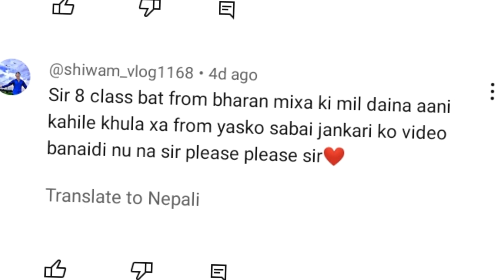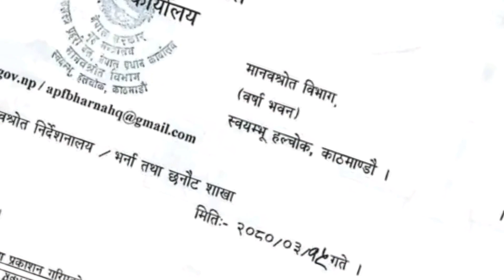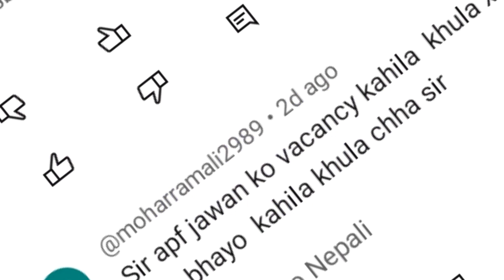Apf New Vacancy 2080 Notice | सशस्त्र प्रहरी नयाँ भर्ना समन्धि जानकारी | Apf Jawan Vacancy 2080 | NP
About Video :-Apf New Vacancy 2080 Notice | सशस्त्र प्रहरी नयाँ भर्ना समन्धि जानकारी | Apf Jawan Vacancy 2080 Nepal. nepal apf new vacancy 2080.

Your Questions :-

apf jawan vacancy 2080 nepal
apf jawan model question paper 2078
apf jawan vacancy 2080
apf jawan new vacancy 2080
apf jawan model question paper 2079
apf jawan new vacancy
apf jawan vacancy
apf jawan new vacancy 2080/81
apf new vacancy clander 2080/81
apf jawan syllabus
apf jawan vacancy
apf jawan age
apf jawan tayari class
apf nepal training
apf nepal police
apf nepal vacancy 2080
apf nepal news
apf nepal live
apf nepal salary
apf nepal video
apf nepal new song
apf nepal weapons
written exam
written question
written exam question
written exam question paper
written question 2079